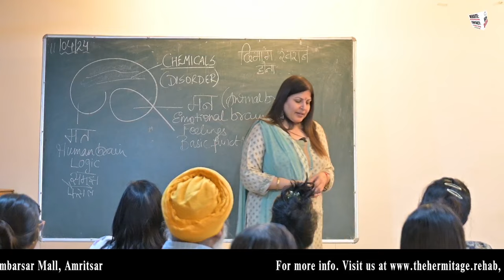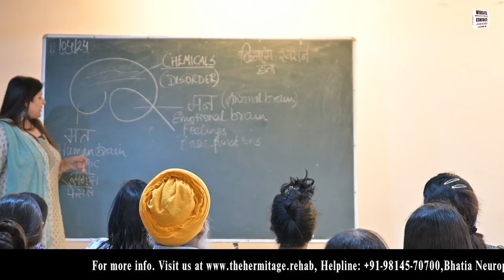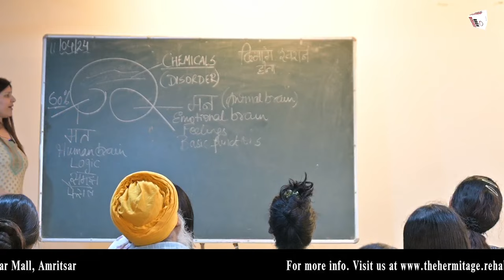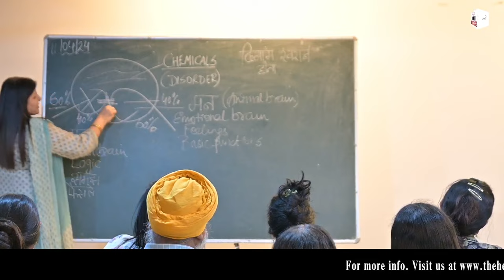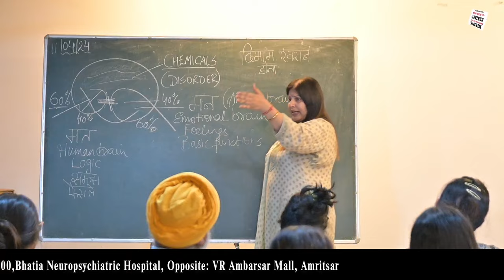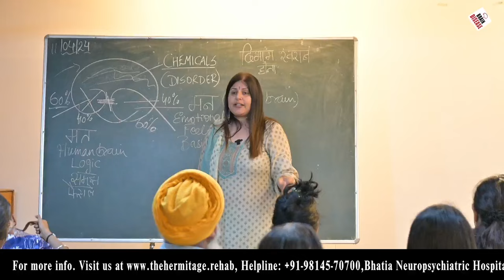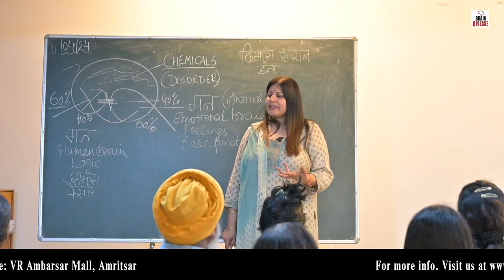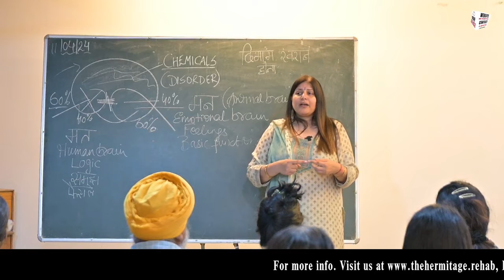What Stressors in Your life can move you towards relapse? | Namrata Gupta | The Hermitage Rehab